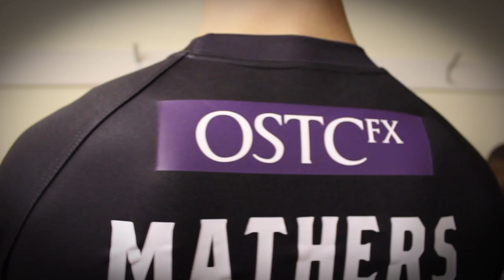Broncos launch home shirt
The shirt celebrates 35 years of the club’s existence which began life as Fulham Football Club in 1980.